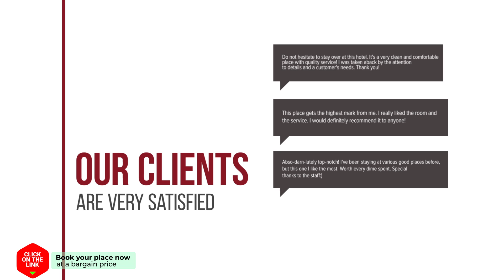Nai Boutique House hotel review | Hotels in Chiang Mai | Thailand Hotels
Nai Boutique House hotel video review. Hotels in Chiang Mai, asian 3 stars hotels.